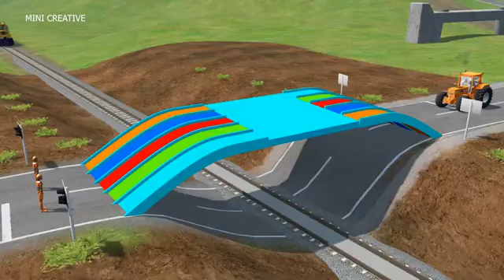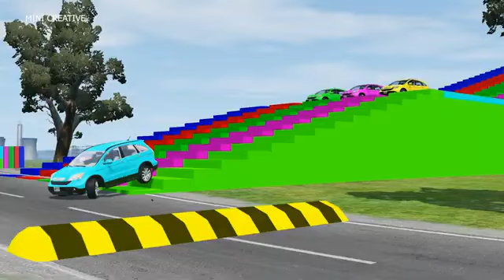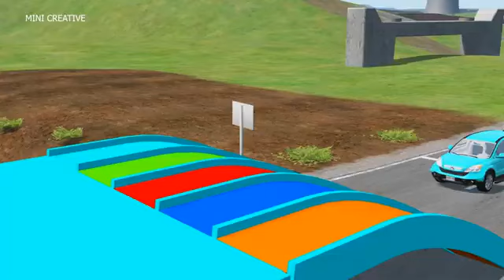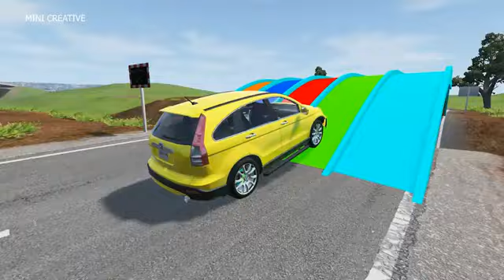Double Flatbed Trailer Truck vs Speedbumps Train vs Cars Beamng.Drive#3